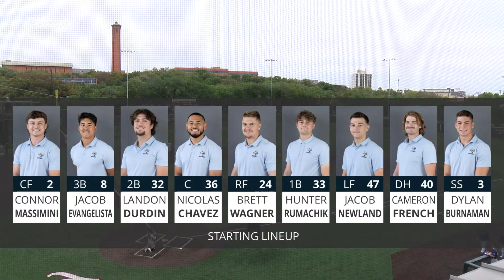240320 NCAA Baseball - Trinity University vs. East Texas Baptist University